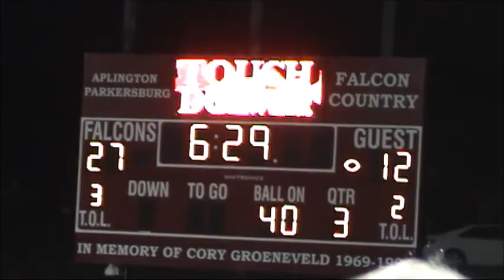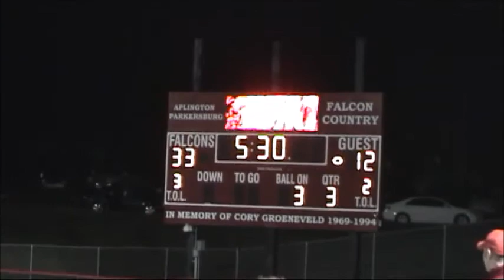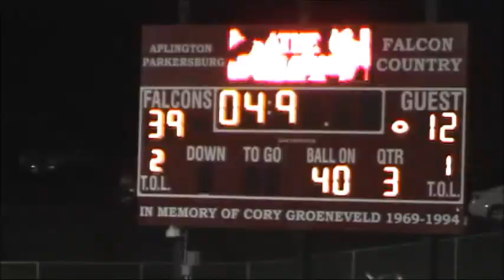2008 09 05 14 48 15 APHS